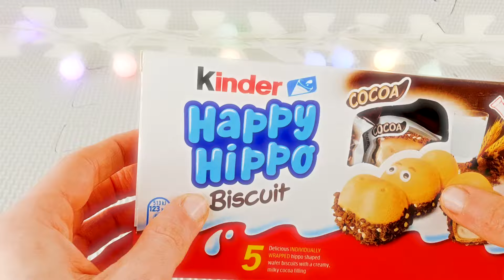ASMR Kinder Happy Hippo | 5 pcs Multipack Unboxing & Opening | Satisfying Sounds of Wafer Biscuits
Heavenly mouth-watering treat opening, straight out of a 5 pcs multipack of Kinder branded box. Happy Hippo Cocoa flavour multipack contains 5 individually wrapped hippo shaped wafer biscuits with a creamy milky cocoa filling. Soft and delicate crunch. Pure pleasure to the ASMR connoisseurs ears, for the sudden rush of triggered tingly sensation. Enjoy!